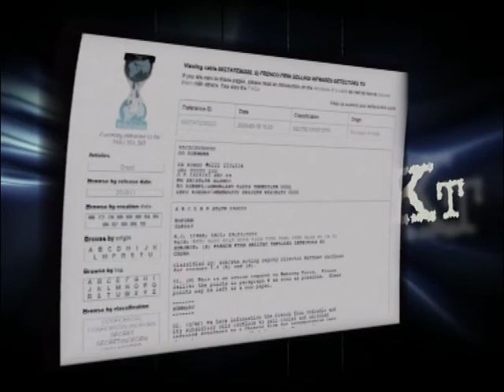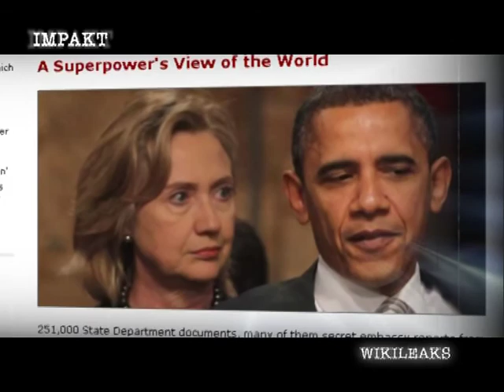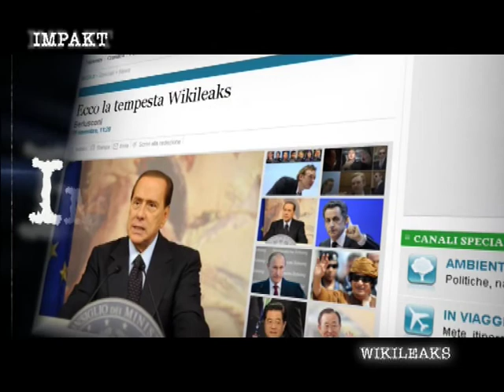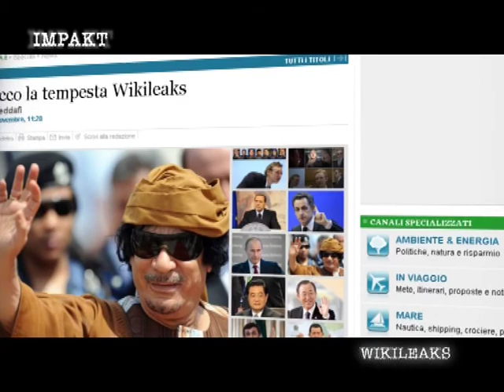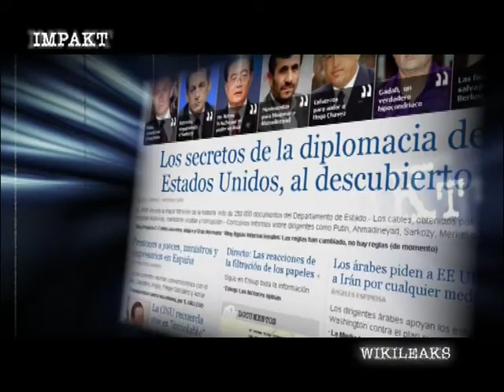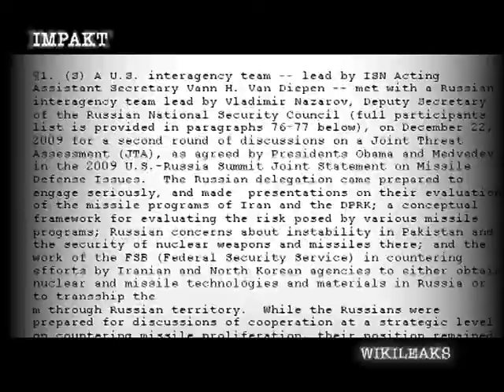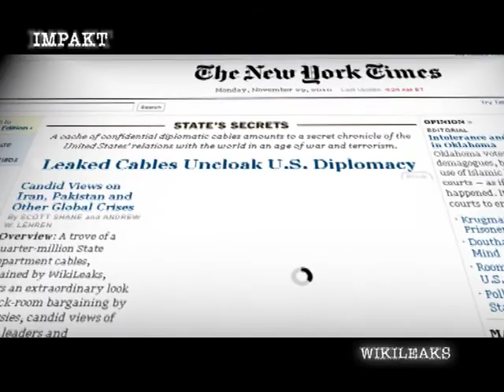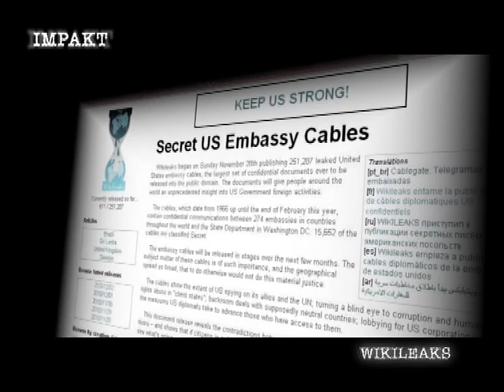IMPAKT - Prapaskenat e skandalit Wikileaks (5 dhjetor 2010) P2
"Impakt" nga gazetari Altin Janaqi. Ky emision u transmetua ne vitet 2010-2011 ne Koha Televizion i konceptuar ne formen e dokumentarit. Temat orientohen kryesisht nga aktualiteti, ceshtje qe kane qene ne qender te vemendjes gjate gjithe javes, intervista te gjata me personazhe me interes publik, por ne rast te datave te vecanta ose historike vijne ngjarje nga e kalura ne formen e "dossierit". Temat fokusohen ne politike, kronike, sociale te forta dhe historike.